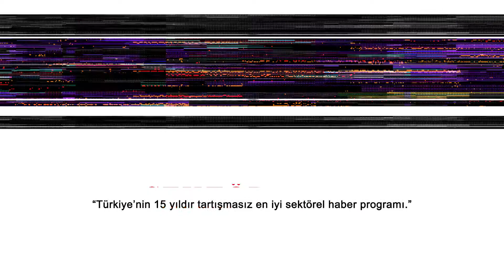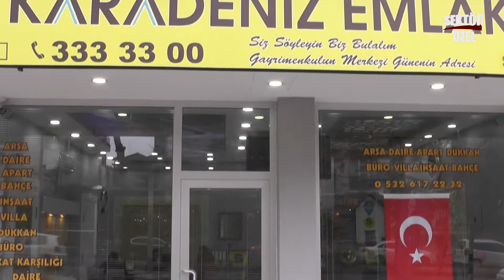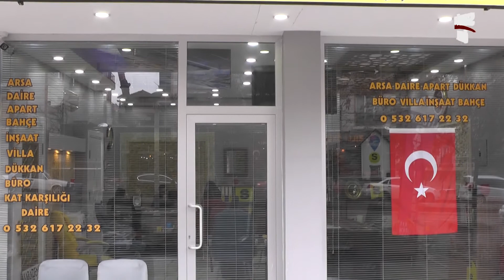KARADENİZ EMLAK VE İÇ MİMARLIK - MERKEZ / KIRIKKALE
KARADENİZ EMLAK VE İÇ MİMARLIK Firma Sahibi Mehmet Hicri DİNÇER, başarı ve faaliyetlerini Bengütürk TV, Sektör Özel Programı muhabirimiz Cemal YERGİN' e anlattı.

🔺FREKANS : 12685

🔻SEMBOL ORANI : 27500

🔺POLARİZASYON : H (YATAY)

🔻FEC : 2/3

🔶FİL BOX : 254. KANAL

🔶TİVİBU : 52. KANAL

🔶TURKCELL TV+